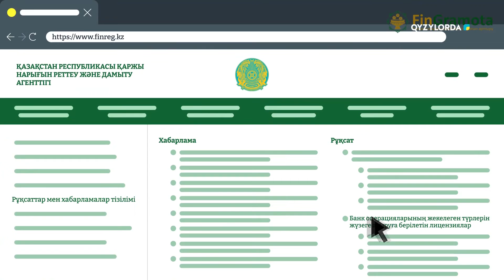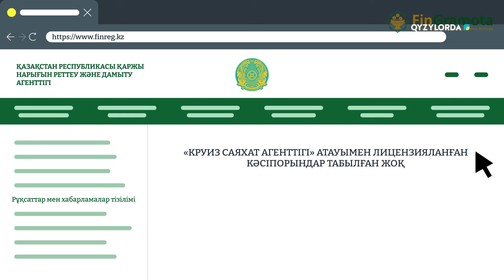FinGramota Жалған круиз